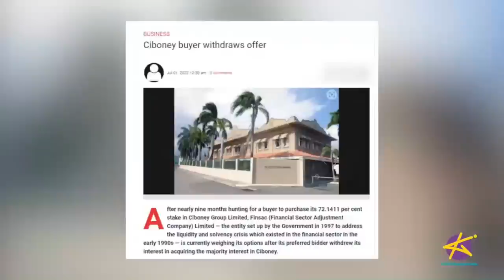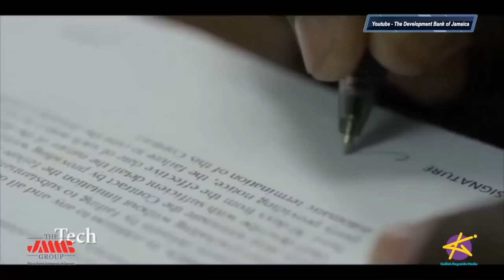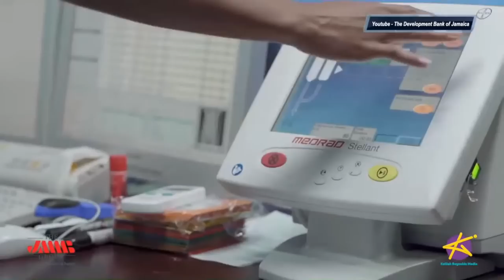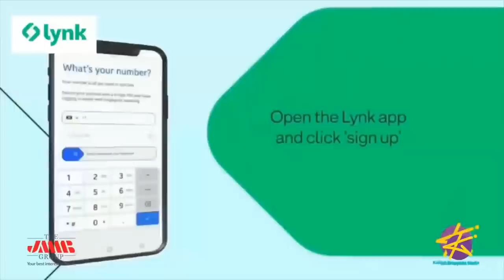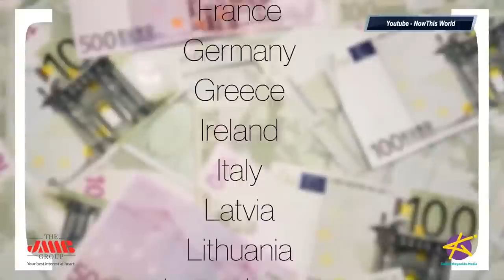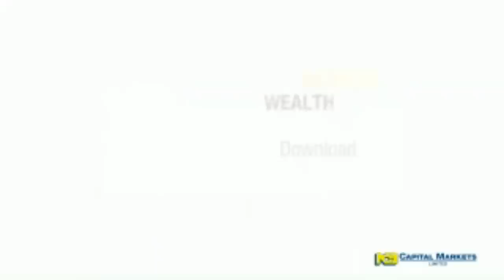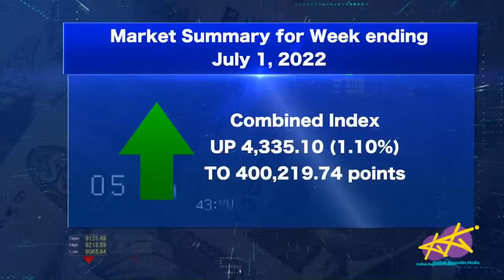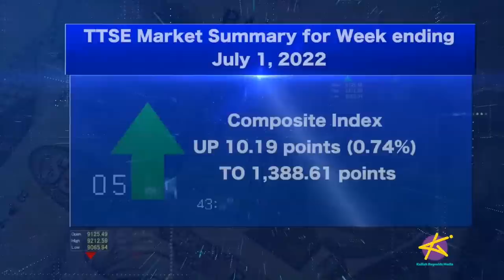Taking Stock LIVE - Palace Amusement Rebound?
Cinema operator Palace Amusement was heavily impacted by the Covid-19 pandemic. Well, Prime Minister Andrew Holness lifted curfew measures in March during his contribution to the 2022/23 budget debate. Has Palace Amusement benefited from the reopening of the economy?

And THE ANALYSTS weigh in on the latest market developments…

Ciboney Group has lost its preferred bidder who had a vested interest in acquiring a majority stake in the company. Mayberry Investments is increasing the interest rate charged on its margin credit facility from 12 per cent to 15. Why? We’ll find out

OUR SEGMENTS:
1:38- What’s Hot in Business
8:25-Discussion
37:09- Market Recap
47:08- The Analysts

What is your reaction to the news that Ciboney’s potential buyer has withdrawn their offer?

I still have faith in Ciboney
I give up! I’m out!
Drinking water and minding my business
Other

EPISODE CAST:

Melanie Graham
Marketing Manager and Director of Palace Amusement

CARDS:

54:09 TAKING STOCK - SAGICOR PROFITS DOWN; CIBONEY PRICE SOARS AGAIN